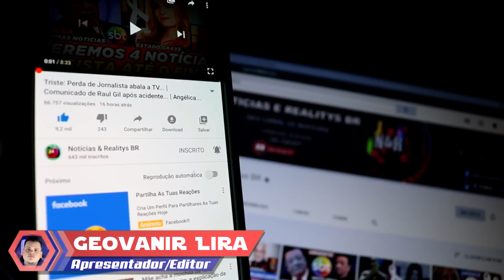GUSTTAVO LIMA grava primeiro VÍDEO após SEPARAÇÃO e coloca verdades em JOGO..